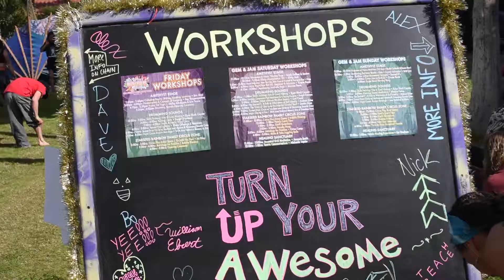The Sacred G's 2020 Teaching Demo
Street Dance Workshop at Gem & Jam Festival, 2020.